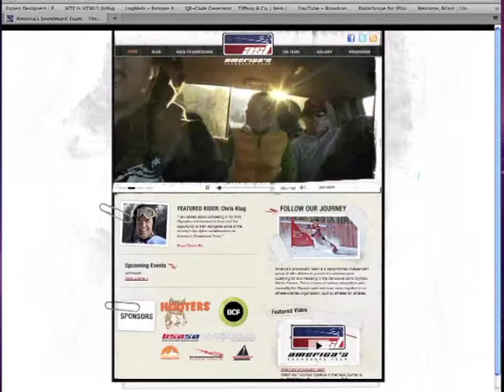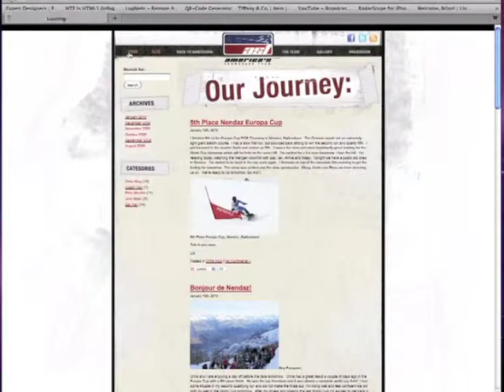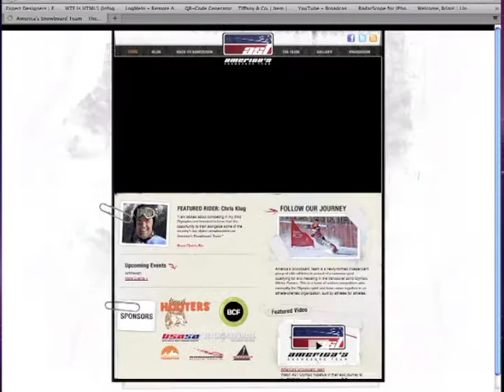AST_Web_ready_Lg.m4v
Motion grab of large-scale web-build